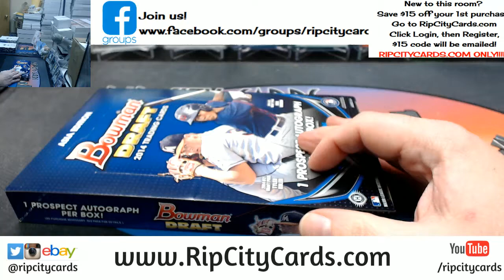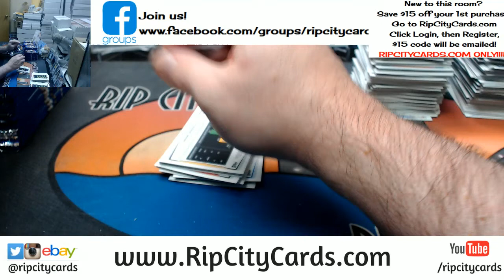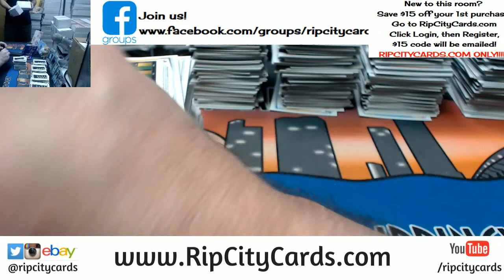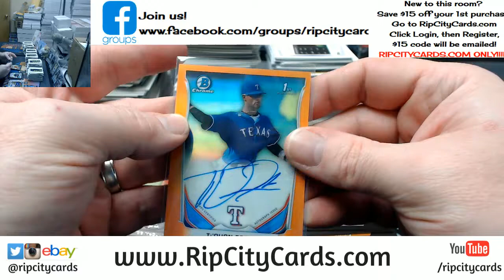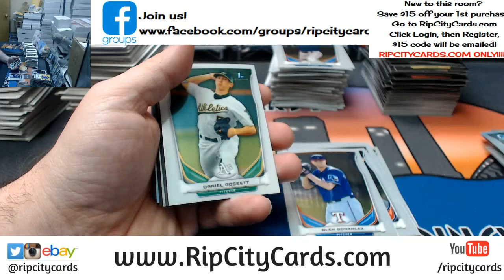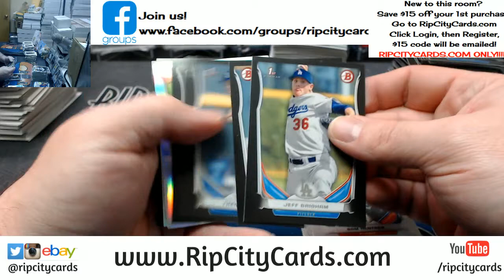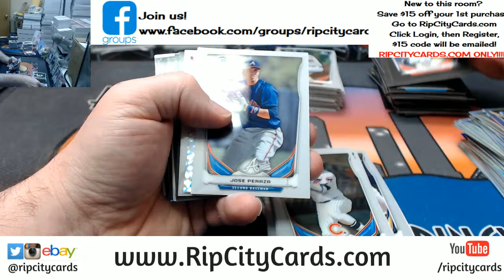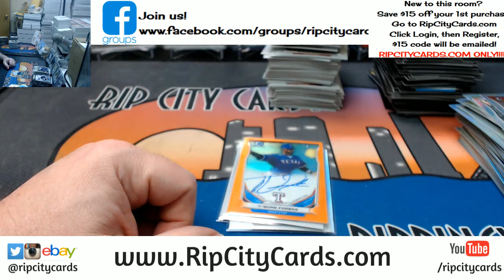2014 Bowman Draft Asia 6 Box EBAY #6